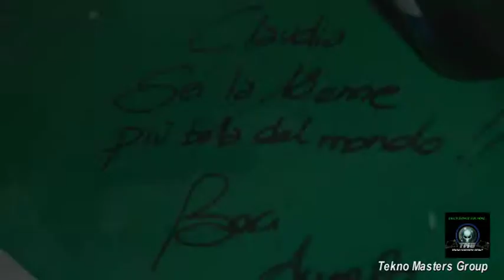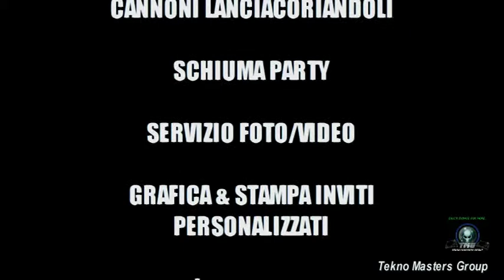18 anni Claudia @ Roccavecchia - DJ SET BY TEKNO MASTERS GROUP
la favolosa festa di claudia... non una semplice festa di compleanno ma 1 emozione sotto forma di musica e gesti.
dj's fiorentino master j - dee jay martek